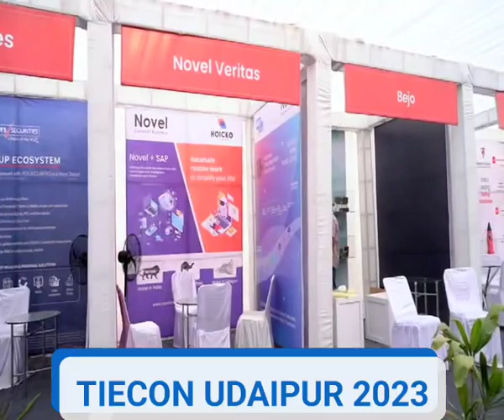TiECON UDAIPUR 2023 at Udaipurchamberofcommerceandindustry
TiECON UDAIPUR 2023
EMERGING GROWTH CENTRE: CREATING VALUE BEYOND THE METROS
TiE Udaipur has successfully concluded it's first ever TiECON was held on 4th March at UdaipurChamber of Commerce and Industry.
There was more than 350 delegates, including 20+ Speakers, 150+ startups, 10+ investor firms and 20+ Angel investors. #